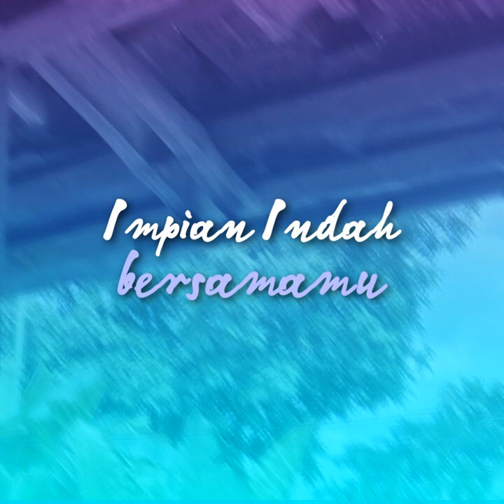DJ Impian Indah Bersamamu